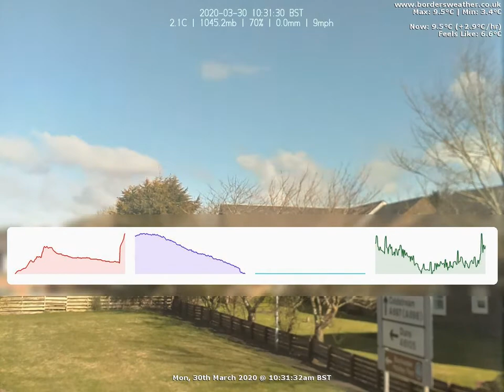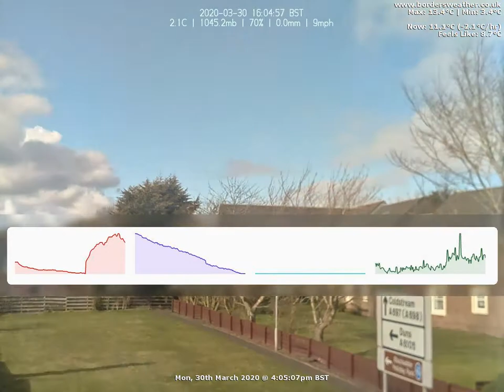North Timelapse: Mon, 30th March 2020 (BordersWeather)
Date: Monday, 30th March 2020

Weather Data:
Rain 0mm